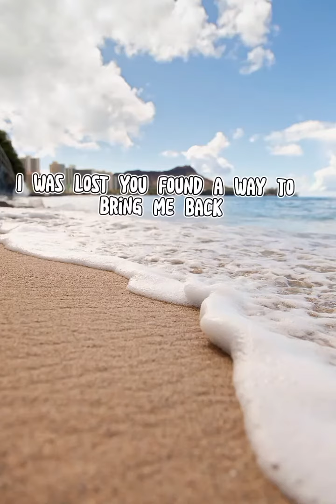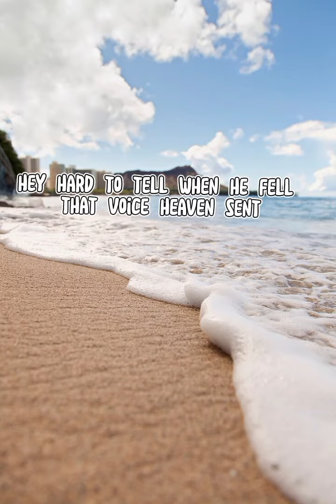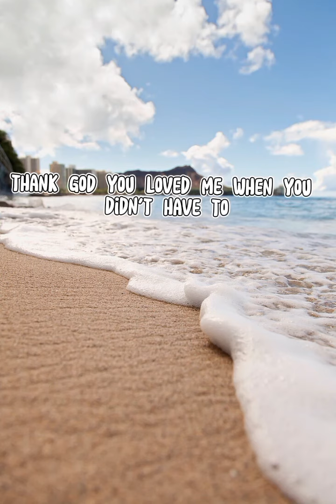thank god - Kane Brown & Katelyn Brown (Lyrics)